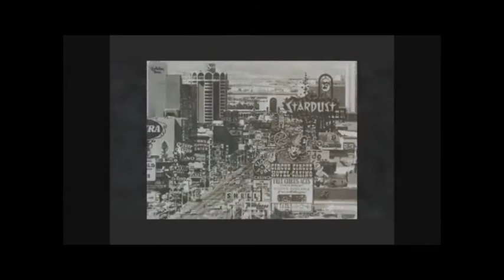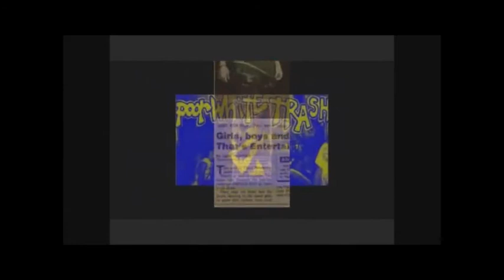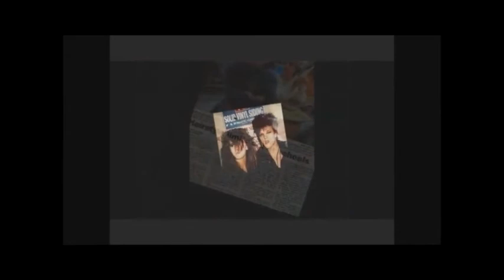Rock Avenue 1.avi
'Dedicated to the Las Vegas 80's 'Scene' - A band of bohemians bound together intrinsically over countless lifetimes.
As we bid a solemn farewell to those whom have already moved on...we know are seperation is but temporary. We will assemble in the next and once again affect change by emitting that force that ultimately binds us ... Creativity!'